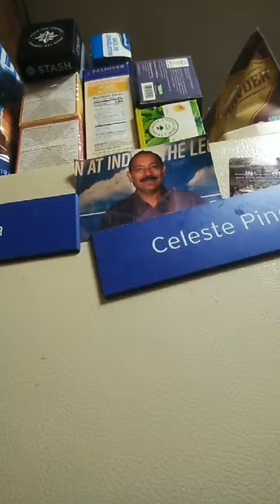🛑ESTA BERENJENA CON HUEVOS, ESTÁ DELICIOSA, Y SALUDABLE, ACOMPÁÑADA CON FRIJOLES, QUESO, Y CREMA,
Hala..hola mis amores, cómo les va, bienvenidos a La Cocina de Connie
Vamos a preparar algo delicioso, fácil de preparar, y está al alcance de todos, haber a cuántos se les antoja; Si les interesa como la preparo yo paso por pado
compáñenme a ver todo el vídeo, buen provecho Dios te bendiga.